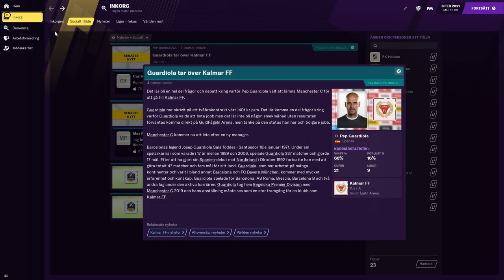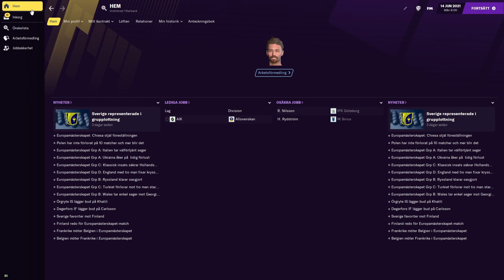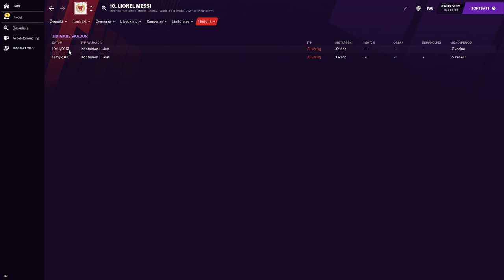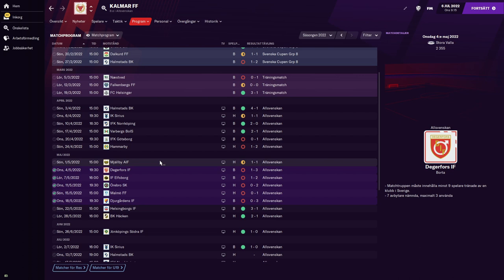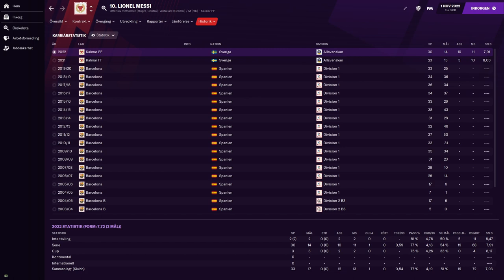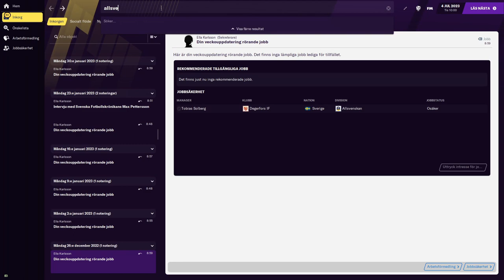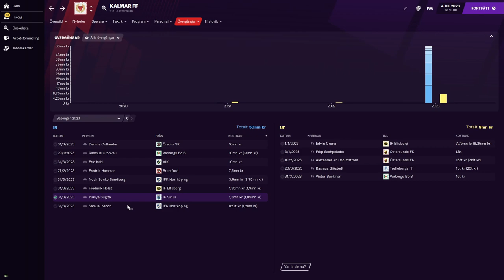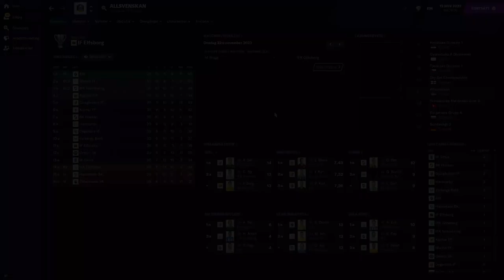FOOTBALL MANAGER 2021 EXPERIMENT || MESSI & GUARDIOLA TILL KALMAR FF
FOOTBALL MANAGER 2021 SVENSKA

En ny sorts video på kanalen.
Vad skulle hända om Messi och Guardiola hade bestämt sig för att återförenas i Sveriges bästa sommarstad? Det kommer detta Football Manager experiment ta reda på!

I detta avsnittet låter vi fantasierna och drömmarna sväva fritt och låser fast Messi och Guardiola på Guldfågeln Arena i Kalmar. Kan de få Kalmar FF att än en gång bli bäst i landet?